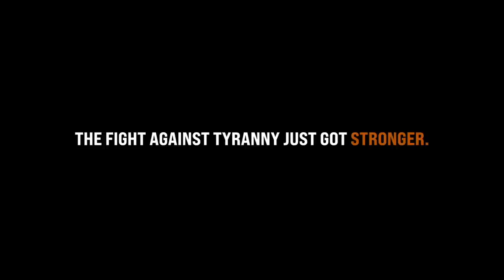Gay Pulpits: The Politics of Feminism, Homosexuality, & Unfaithful Children w/ Doug Wilson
It’s Conference Week! This week we'll be showing a few gems from our past events!

Here’s Doug Wilson with his talk “Gay Pulpits: The Politics of Feminism, Homosexuality, & Unfaithful Children” from our “Politics of Sex Conference”.

Become a Member for Access to All of our Shows & Conference Talks!